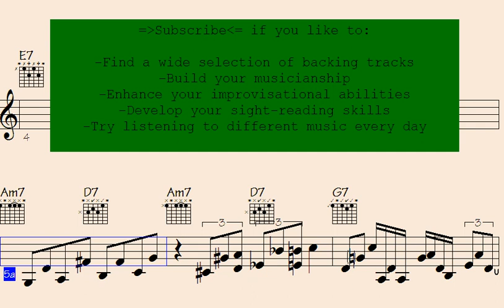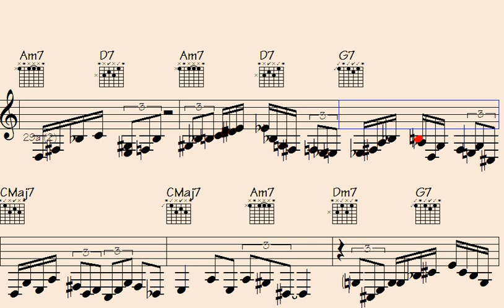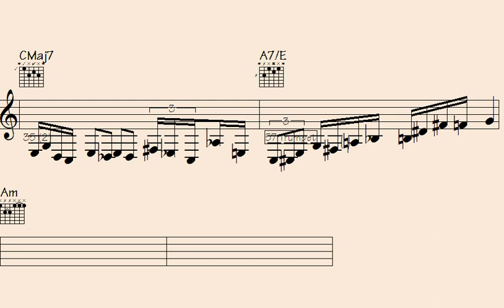▫Unbelievable Journey: 'Long Road to Sudan' Will Leave You Speechless.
"Embark on an Unbelievable Journey through the 'Long Road to Sudan' in this captivating documentary that will leave you speechless. Explore the remarkable story of resilience, hope, and the human spirit as we follow a remarkable odyssey. Join us as we uncover a world of incredible experiences and unforgettable moments. Don't miss this extraordinary adventure."

l2k 13-178